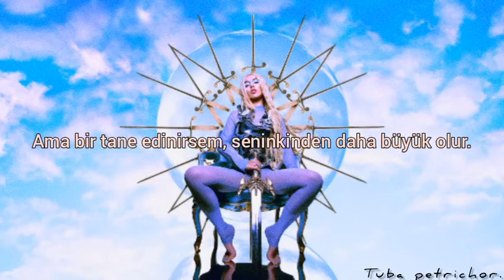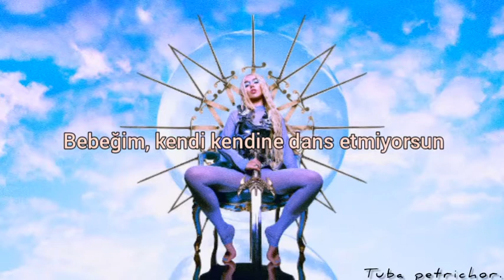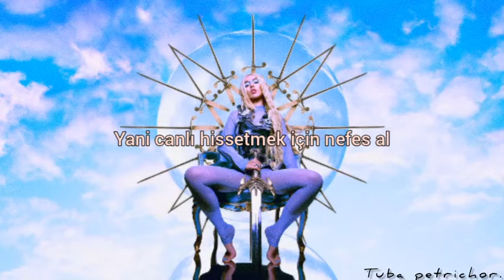Ava Max - Kings & Queens (türkçe çeviri)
KEYİFLİ SEYİRLER 💕
*videolarımı izinsiz almayınız.